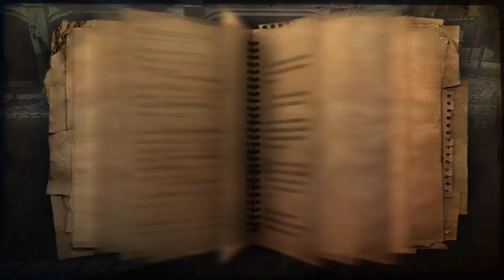Zagrajmy w Far Cry 2 odc.22 Źle zrenderowałem odcinek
Witajcie w kolejnym odcinku z Far Cry'a 2 i dziś ten odcinek jest źle zrenderowany,ponieważ nie zobaczyłem dalej filmu w programie i jakoś tak wyszło.